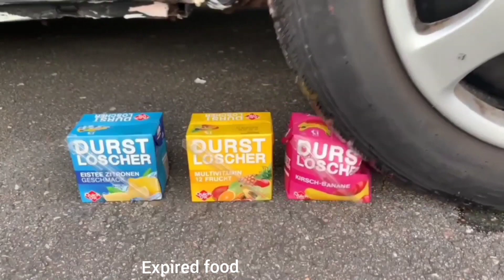Reverse Car Crushing | Experiments and Crushing things with Car